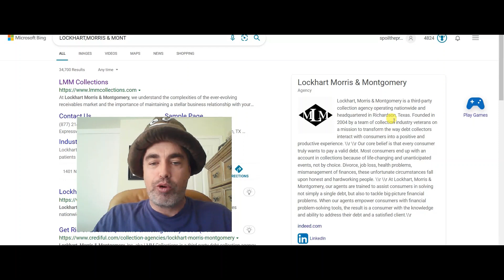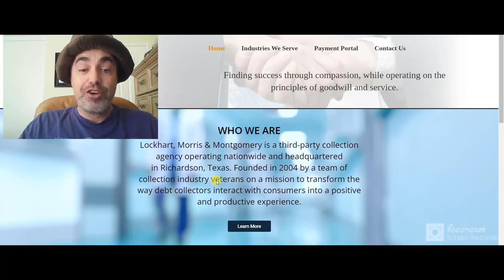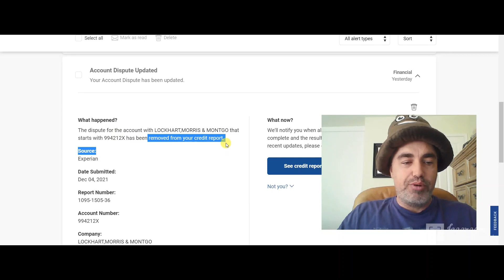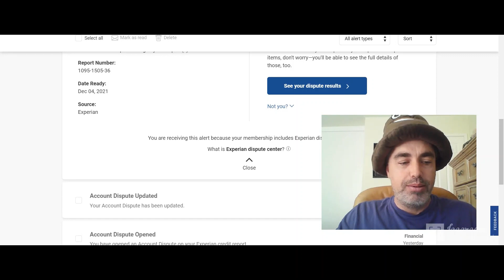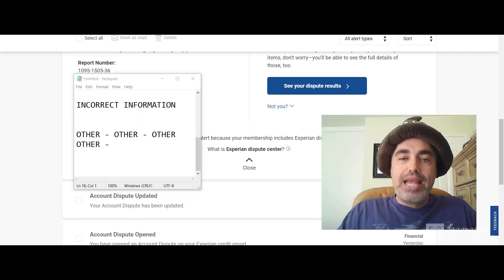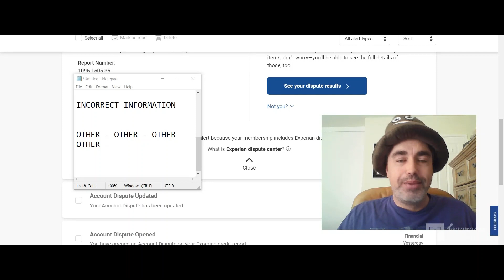COLLECTION DELETED AGAIN| SAME DAY COLLECTION DELETION| REMOVE CREDITOR| DELETE DEBT| EXPERIAN DEBT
Felix utilizes his trick to delete another collection. A Law Firm, debt collector, decided to do a debt collection on Felix's Experian credit file. The debt burden was $62 and showed up on Felix's credit report. The collection agency was a lawyer, who is a debt buyer. Felix dislikes creditors! Felix shares a small credit trick. This credit hack is about an online dispute for Experian. Felix was able to do a same day collection deletion. Felix hates collections on his credit reports, and has successfully removed 4 collections in the last 48 hours. Was Felix just lucky with his credit disputes, or was any skill involved?! who knows. What we do know is that Felix logs in to Experian, and shows you updates to his Experian credit bureau dispute attempts.

 Write about it.
Something on your mind? Write about it